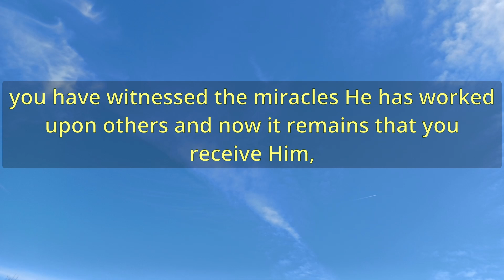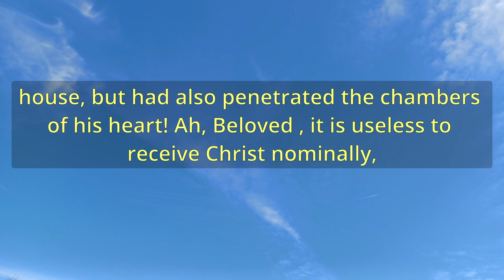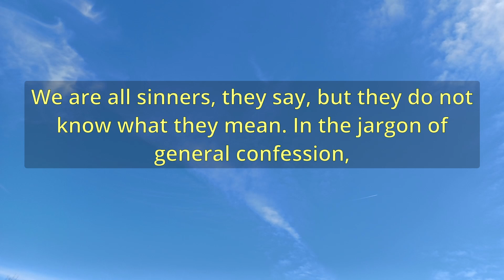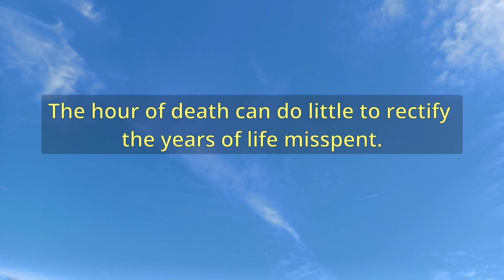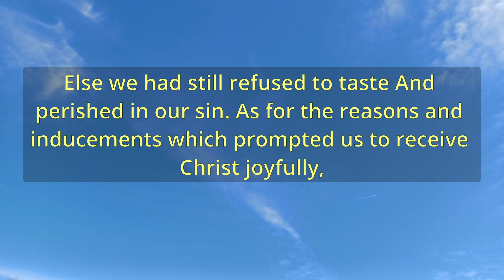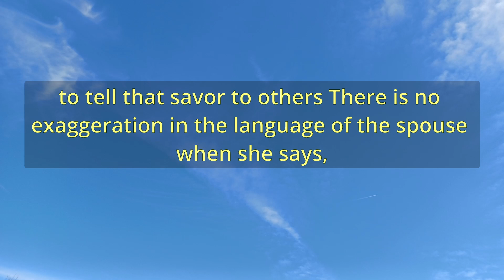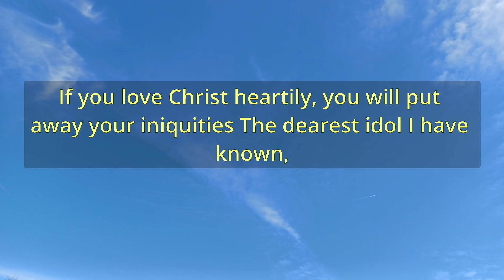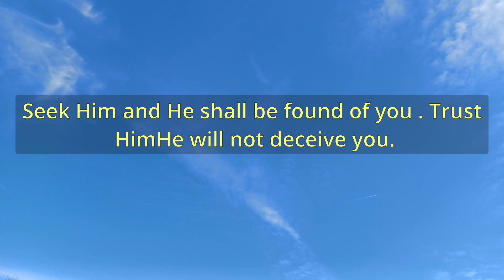"The Honored Guest" (A13487) - Charles Spurgeon Sermons